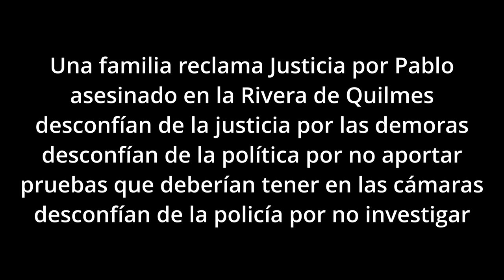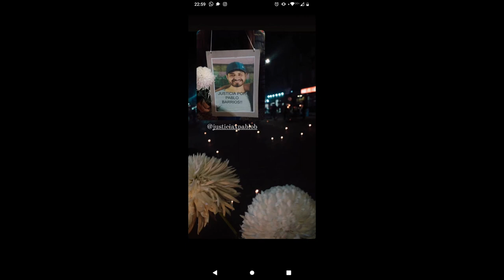Justicia por Pablo Barrios asesinado en Quilmes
En el día de ayer, familiares del joven asesinado en la Rivera de Quilmes, Pablo Barrios, realizaron una marcha y vigilia reclamando que la justicia investigue su homicidio, ya que no hay avances en la causa para llegar a los responsables.

Pablo Barrios, de 27 años, quien fue asesinado antes de ser arrojado en la ribera quilmeña el sábado 15 de abril. El joven era empleado de limpieza en una cadena de supermercados en Claypole y fue encontrado por un vecino que se encontraba buscando metales en la zona costera.

Según fuentes judiciales involucradas en la investigación, se cree que Barrios fue asesinado por ahorcamiento. “El cuerpo tenía características especiales. Presuntamente estuvo al menos ocho horas sumergido en las aguas del río y ya estaba fallecido cuando fue dejado allí”.

A un mes del crimen, sus allegados concentraron en la Fiscalía de Quilmes, ubicada en la avenida Hipólito Yrigoyen y Videla a las 12 del mediodía para pedir justicia por Pablo y el esclarecimiento del hecho por el cual aún no hay detenidos. “Todo aquel que se quiera sumar lo puede hacer, estaremos muy agradecidos”, señalaron.

Luego se dirigieron a las estación de trenes de Quilmes donde desde las 17:00 realizaron una vigilia.

Las principales criticas de la familia son a la Fiscalía a cargo de Karina Gallo, Ana Paladea, abogada de la causa y ex pareja de Pablo, detalló cómo sigue la causa, “no abrieron la línea telefónica y todavía no están los informes de sus estudios médicos”.

“La Fiscal ya nos dijo que es una causa difícil porque Pablo era un chico muy reservado”, agregó Ana a este portal.

Las últimas imágenes de Pablo Barrios con vida las captó una cámara del municipio quilmeño en la que se ve al joven de 28 años llegar al río de Quilmes en horas de la madrugada del 12 de abril. La ex pareja y abogada del caso está a la espera de que el municipio pudiese aportar más imágenes de la zona de la ribera a la causa.